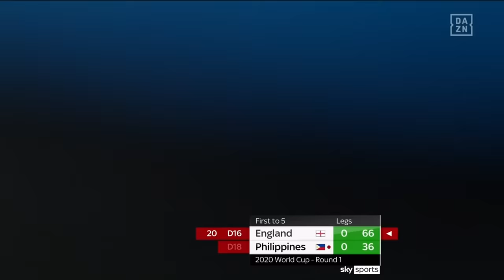PDC World Cup of Darts | R1 | England - Philippines